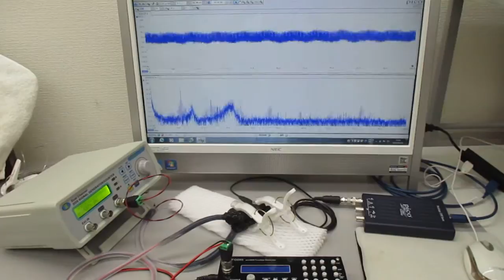超音波と表面弾性波（オリジナル超音波システムの開発技術）